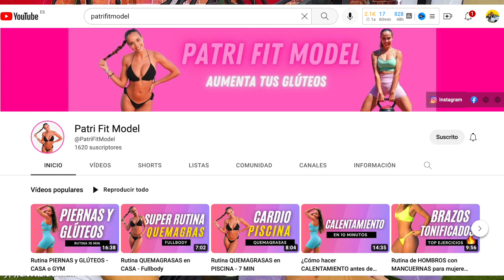UNBOXING 🎁 ¿Qué productos usamos más y cómo lo usamos?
¡No te pierdas el unboxing de prozis que te traemos hoy, donde te explicamos cuáles son los productos que usamos más y ayudamos a conocer mejor los beneficios de cada uno!

Encuentra más en nuestra web malagaentrena.com